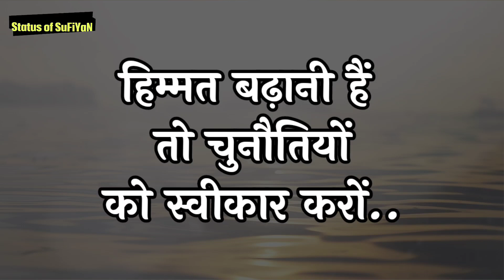हिम्मती हौसला - Motivational Success Quotes Inspirational Video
In This Video Status of SuFiYaN is Presenting Islamic Status about - हिम्मती हौसला - Motivational Success Quotes Inspirational Video, Also you should check the Islamic Status video playlist for more Islamic status in Hindi.

BOYA BY-MM1 Microphone Youtube Recording Shotgun Mic⬇️